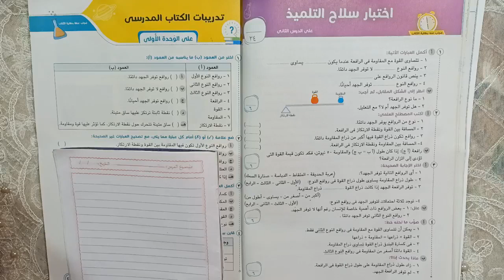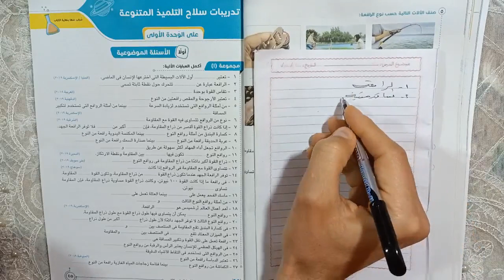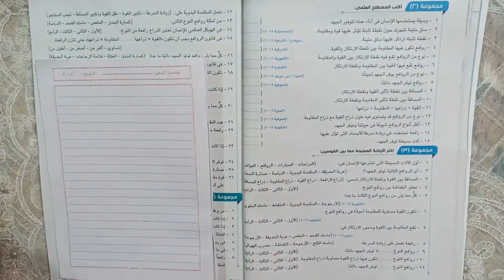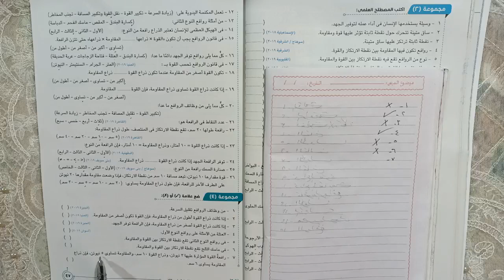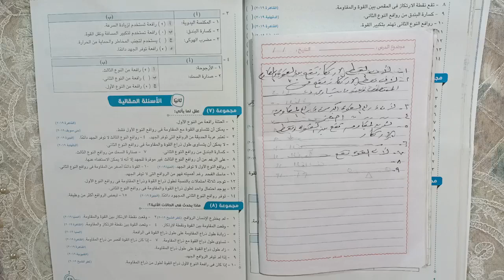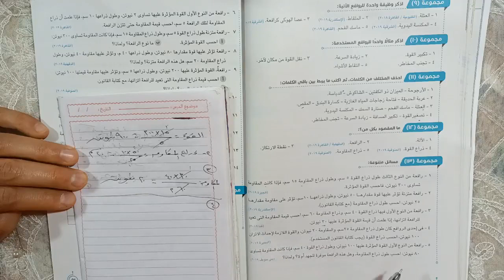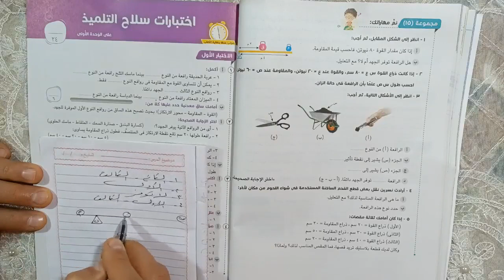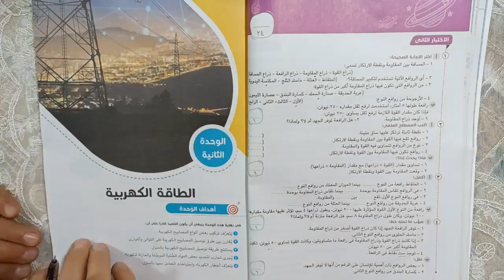تدريبات عامة للوحدة الأولى علوم 6 ابتدائى الترم الثاني 2022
حل وشرح تدريبات سلاح التلميذ العامة على الوحدة الأولى ( الروافع) علوم الصف السادس الابتدائي الترم الثاني 2022 شرح العلوم بطريقه سهله وبسيطه ومشوقة